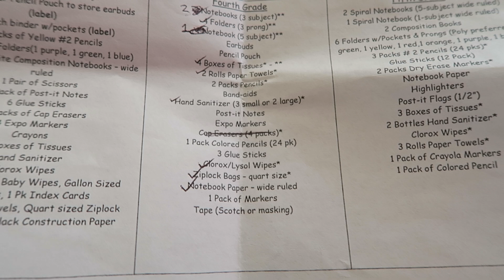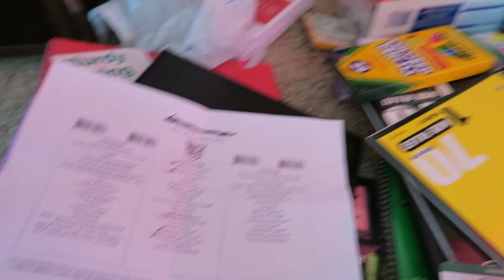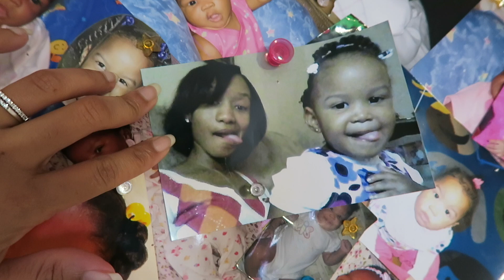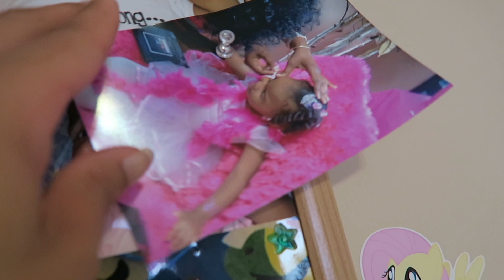Getting Ready for School | First day of 4th Grade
Please Watch In HD for Best Picture!!!

⭐️Helpful Videos On my Channel⭐️

Want to see more of me and my family? we have a family channel
The Channel is  ▸ The Justice Family,  for videos click below ⇣

14067